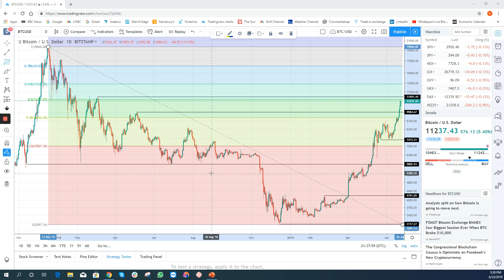The USD breaks lower and Crypto makes new highs on the year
You should consider whether you understand how CFDs work and whether you can afford to take the high risk of losing your money. Never deposit more than you are prepared to lose. Professional client's losses can exceed their deposit. Please see our risk warning policy and seek independent professional advice if you do not fully understand. This information is not directed or intended for distribution to or use by residents of certain countries/jurisdictions including, but not limited to, USA & OFAC. The Company holds the right to alter the aforementioned list of countries at its own discretion.